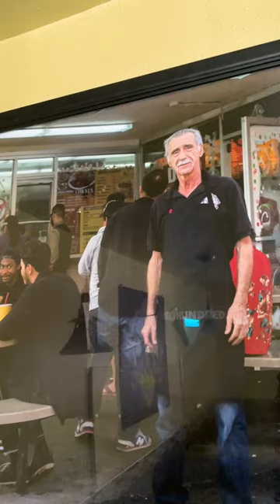A story about a Greek immigrant that came from nothing and always gave back to the community.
MAMA is a platform dedicated to preserving immigrant culture through food